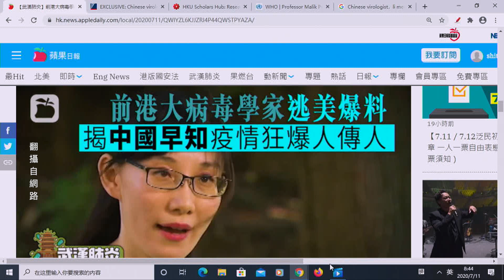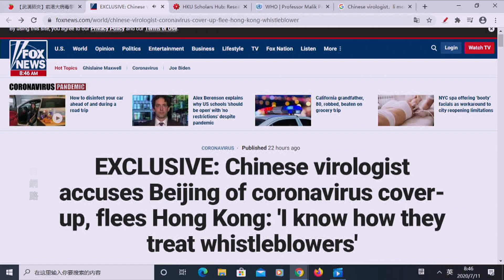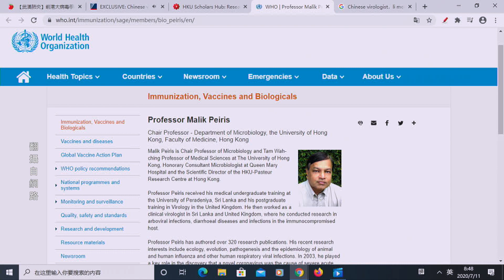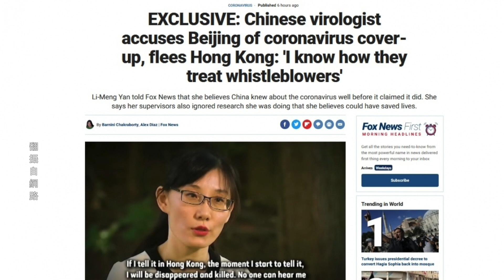《今日點擊》港大病毒學家閆麗夢逃亡美國 揭密中共國與WHO聯手掩蓋武漢肺炎真相 大揭密（下集）（12/07）